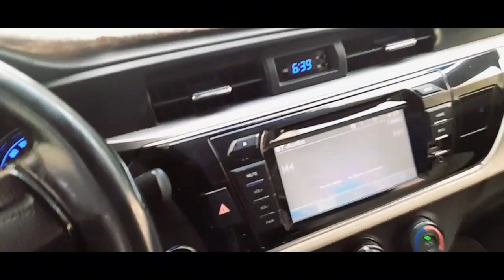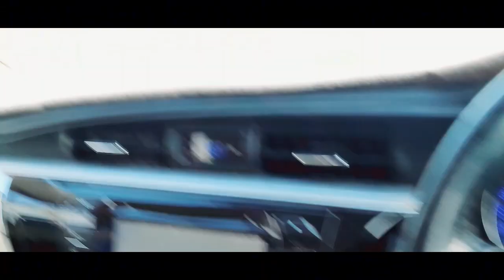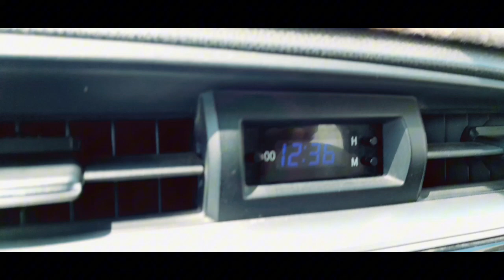Saudi Arabia duty time ⏲️